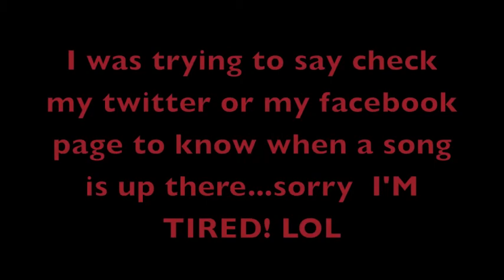Gooddude and The UnderEstimated.m4v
Deon Kipping's group called the underestimated!!